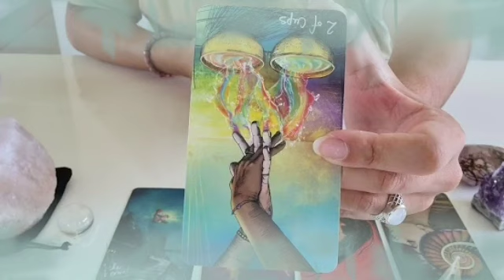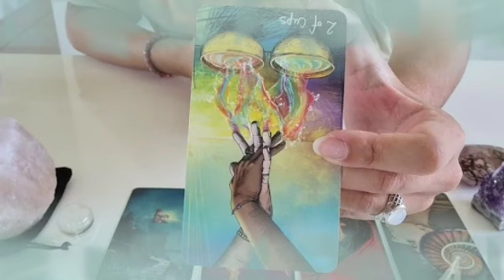برج الثور ♉ 26 إلى 6 أكتوبر 2022 💥 معجزة راح تسمعها قريبا يا ثور🤭انت في قلبي راح ارجع لك♥️